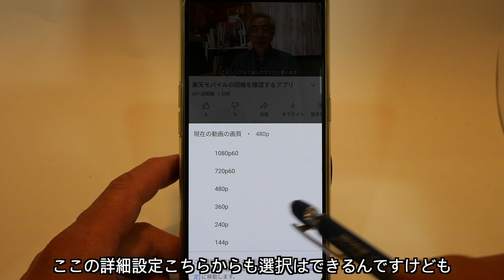YouTubeを高画質で、またパケット消費を抑えて見る方法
スマートフォンでYouTubeを高画質で見る設定、またパケット消費を抑えて見る方法を説明しています。

00:00    最初のご挨拶
00:59    全ての動画で設定する方法
02:30    設定の自動、高画質、データーセーバーの説明
03:13    高画質で見る設定方法
03:31    パケット消費を抑えて見る方法
04:13　 実際に通信のスピードによって画質が自動的に変わる実験
08:06    歳成虫の動画の画質を変更する設定
08:30    スマートフォンで差し支えなく見られる画質

★効果音 ラボ
★イラスト